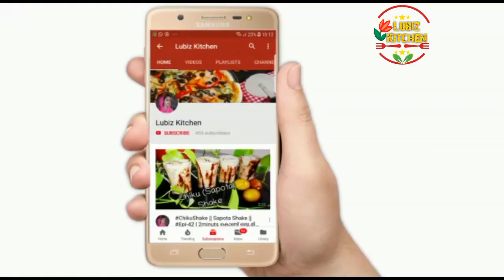FishMolly നല്ല നാടൻ Kerala style ഫിഷ് മോളി ഇങ്ങനെ ഉണ്ടാകൂ.. Epi_70 king fish recipe | neymeen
King fish recipe
Fish moli recipe in malayalam